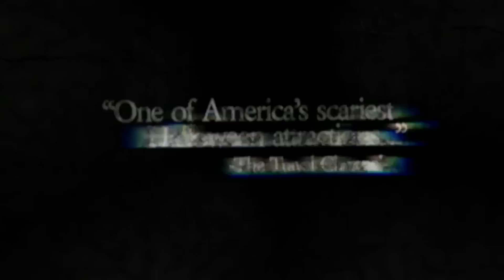Terror Behind the Walls at Eastern State Penitentiary, Philadelphia - Unravel Travel TV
Terror Behind the Walls, America's largest haunted house, is located inside the massive, castle-like walls of Eastern State Penitentiary in Philadelphia, Pennsylvania. This extraordinary theatrical production, consistently ranked among the top haunted attractions in the nation, ran on select evenings in 2014.

Terror Behind the Walls begins with a critical decision for visitors: should they explore the prison and watch the action, or should they mark themselves to truly interact with the denizens of the cell blocks? Those who opt in for true interactivity may be grabbed, held back, sent into hidden passageways, removed from their group, and even occasionally incorporated into the show. They will deal with the consequences of their decision through six long attractions.

For 2014, Terror Behind the Walls unveiled the most interactive attraction in the history of the event – Machine Shop. Hidden deep inside the cell blocks is a long-forgotten machine shop. Evil pervades this space – an evil with one mind but with many bodies. Will visitors survive, or will they become just another cog in the machine?

This one-of-a-kind attraction features intense startles, immersive one-on-one experiences, and gruesome industrial scenes. It takes the highly interactive Terror Behind the Walls experience to new heights.

A Massive Haunted House in a Real Prison:
The setting for Terror Behind the Walls is perfect for a haunted attraction. Eastern State Penitentiary was once the most famous and expensive prison in the world, but stands today in ruin, a lost world of crumbling cellblocks and empty guard towers. This gothic structure, with soaring 30-foot high fortress walls, is intimidating enough during the day. At night, the cellblocks fall into darkness, and the building becomes truly terrifying.

Terror Behind the Walls features Hollywood-quality sets, animatronics, and custom-designed soundtracks, all taking place within the walls of the prison. It takes an elite team of 14 makeup artists almost three hours to prepare the cast of more than 200 performers each evening. The event consists of six haunted attractions that create a seamless experience for visitors.

No. 1 Haunted House in America:
Terror Behind the Walls is consistently ranked among the nation's top haunted attractions. The Travel Channel calls it "One of America's Scariest Halloween Attractions," and it was named "One of the top three must-see haunts in America" by Haunted Attraction Magazine. The industry commends the event as well. John Eslich, president of the Haunted Attraction Association, says, "Terror Behind the Walls is one of the best. A world-class haunted attraction."

Terror Behind the Walls has grown from a single-night event in 1991 to a 31-night event with shows selling out far in advance. More than half of the visitors who attended in 2013 traveled to Philadelphia for the event, with tickets sold to visitors in 50 states and 26 foreign countries, making Terror Behind the Walls a national and international destination for thrill-seekers and Halloween lovers.

Is it Really Haunted?
Many people believe that Eastern State Penitentiary is haunted. As early as the 1940s, officers and inmates reported mysterious visions and eerie experiences in the ancient prison.

With the growing interest in paranormal investigations, Eastern State Penitentiary may now be the most carefully studied building in the United States. Nearly 60 paranormal teams visit to explore the site in a typical year. features extensive television and audio clips that document real paranormal investigations inside the 185-year old prison.

The penitentiary has been featured on the Travel Channel's Most Haunted Live, Ghost Adventures, and Paranormal Challenge; Fox Television's World's Scariest Places; TLC's America's Ghost Hunters; and MTV's FEAR. Footage captured on the second tier of Cellblock 12 by paranormal investigators during filming of SyFy's Ghost Hunters may be the most controversial ghost sighting of the past 10 years. During the filming of Paranormal Challenge, host Zak Bagans called Eastern State Penitentiary "one of the most haunted places in the world."

Terror Behind the Walls is located inside Eastern State Penitentiary Historic Site at 22nd Street and Fairmount Avenue in Philadelphia, Pennsylvania.